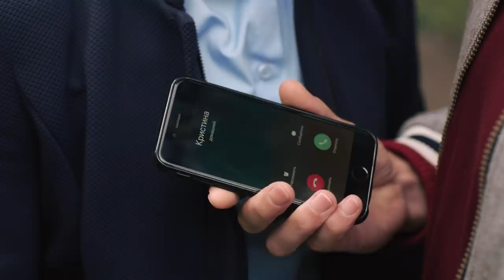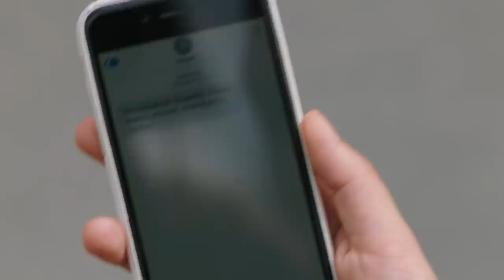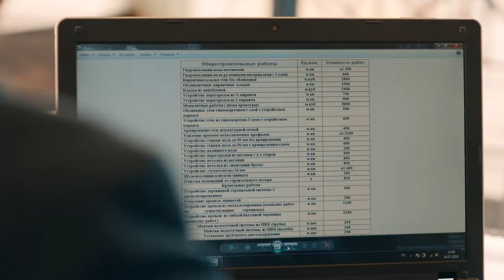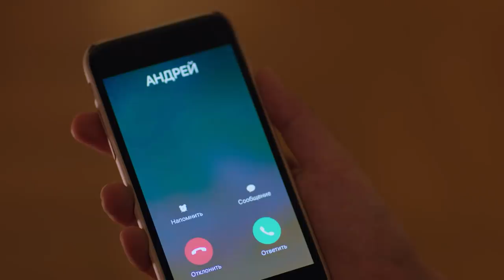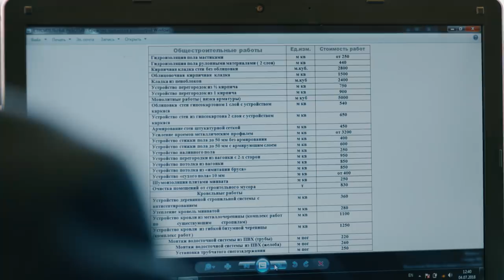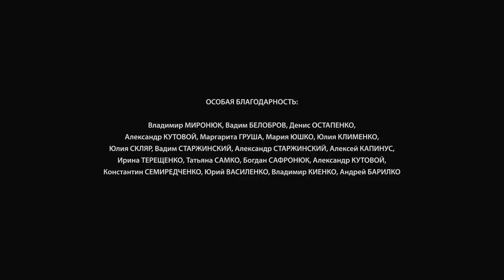ЛУЧШЕ ВСЕХ. СЕРИЯ 2. МЕЛОДРАМА. Сериал Выходного дня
Маша Лаврова живет в небольшом городке Раменске с мамой Анной, старшей сестрой Надеждой, ее мужем Сергеем и их дочкой Соней. Маша – подающая большие надежды талантливая пианистка, а Сергей с Надей – молодые ученые, которых уже давно зовут работать в столицу. Но неожиданно приходит беда: мать Маши и Нади погибает в автомобильной аварии, сама Маша получает травму, которая разрушает ее мечту стать пианисткой, а любимый парень изменяет ей с другой девушкой. В отчаянии Маша готова бросить все и уехать с Сергеем и Надей в столицу, но жизнь открывает перед ней новые возможности – Маша начинает учить музыке талантливых детей.

Проходит 12 лет. Маша успешно работает педагогом в своей родной музыкальной школе и собирается выйти замуж за любимого человека – телеведущего Андрея Назаренко. Но жизнь Маши снова рушится: неожиданно из другой страны возвращается «блудная» жена Андрея, а происки завистливых коллег вынуждают ее уволиться из школы.

Маша переезжает в столицу, к Надежде, Сергею и Соне, чтобы начать все сначала. Но здесь Машу ждут тяжелые испытания: неожиданно умирает Надежда, Соня беременна от женатого мужчины, а сама Маша никак не может найти свое место в большом городе. А потом приходит новая любовь: Маша и Сергей, помимо своей воли, влюбляются друг в друга. Но Маша уверена в том, что отношения с мужем покойной сестры невозможны…

Режиссер: Максим Бернадский
Продюсер: Виктор Мирский, Евгений Лященко, Наталья Стрибук, Ирина Черняк, Елена Малкова, Екатерина Швец
Оператор: Вадим Савицкий
Автор сценария: Елена Вержак, Виктория Авдеенко, Надежда Комаровская, Лев Карпов
В ролях: Александра Эпштейн, Дмитрий Пчела, Тала Калатай, Дмитрий Сова, Игорь Пазыч, Дарина Панасенко, Яков Кучеревский, Инна Мирошниченко и др.